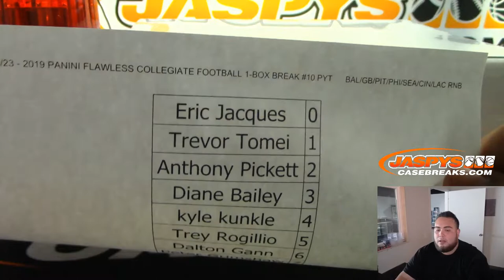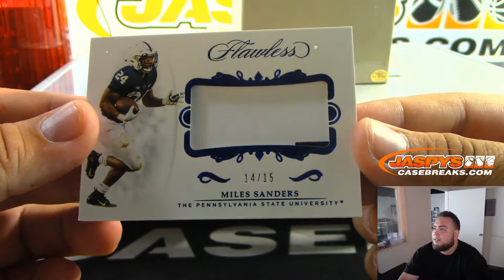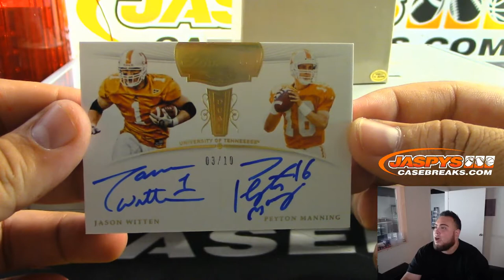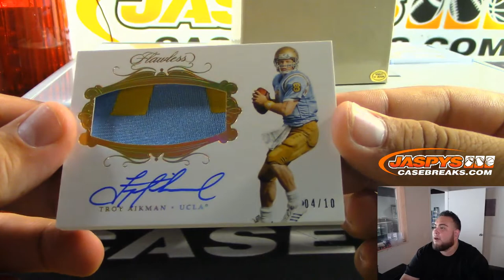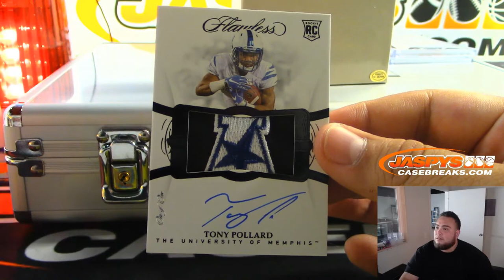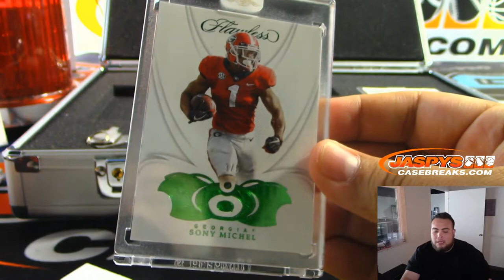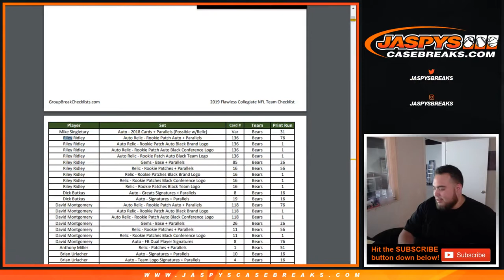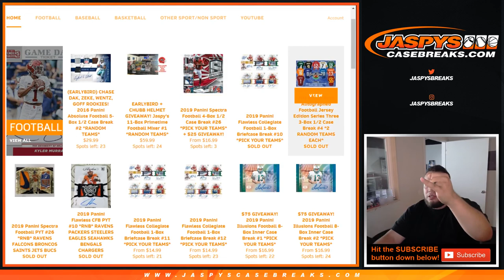MON. 9/23 - 2019 PANINI FLAWLESS COLLEGIATE FOOTBALL 1-BOX BREAK #10 PYT